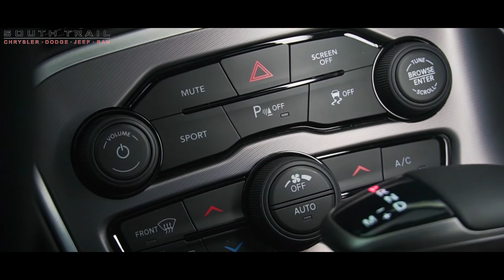2021 Dodge Challenger - H530014 - South Trail Chrysler - Calgary AB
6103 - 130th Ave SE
Calgary, AB, T2Z 5E1